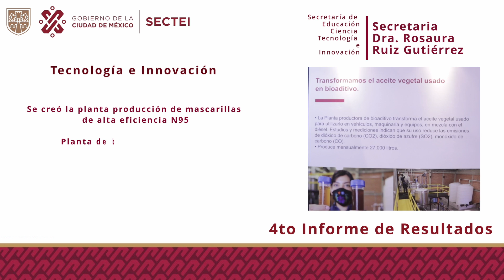Tecnología e Innovación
Glosa del Cuarto Informe de Gobierno de la Ciudad de México. Doctora Rosaura Ruiz Gutiérrez, secretaria de Educación, Ciencia, Tecnología e Innovación (SECTEI).